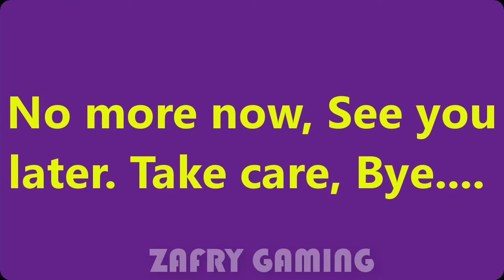Car Wash Garage Service Workshop | Washing and Repairing Car | Android Games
Hi Guys My Passion is Video Games and I'm also addicted to playing games So you can see Here Everyday most Exciting & Extreme Videos Games with Game play in this Channel

🔳Commentary by Tarif Zafry

🔳GAME INFO: If you love to play an idle car wash workshop cleaning simulator then your wait is over, come and run the amazing modern car wash shop and idle auto wash cleaning station. This idle car wash garage and repair service workshops have so many exciting tasks of multi-car wash and cleaning. So install this ultimate idle car wash cleaning simulator, service garage workshop, car driving and parking game. Enter a whole new world of automobile cleaning and service workshop. Have extreme fun by car driving and parking.

🔳ABOUT THE GAME :
Provide all needed police vehicles in distant police stations by controlling all transport actions of offraod truck driving. Enter into the depths of cargo truck simulator to upgrade your truck driving powers and be legendary city truck driver. Load as many motors as you can on heavy duty truck and start new duty as police vehicle transporter in style.

Follow all traffic rules and regulation while driving vehicles transport truck as there is special check on your truck driving by transport authorities of truck driving games. Fasten seat belt to drive police vehicle truck on extreme speeds of free driving games and verify your cargo truck driving in agreeable and persuasive fashion. Be focused during police car transport in order to avoid any inconveniency which may cause loss to your heavy duty truck. Drive on highways and off road without any trouble as your car transporter truck is with heavy duty tubeless tires of truck parking games which pave your way forward to reach desired spots without any trouble while carrying out real truck drive.

Start new career of police vehicle transportation by having practical transport training through the medium of this ongoing police truck simulator. Remove all your truck driving frears by practically experiencing all post modern features of highway truck driving in rational mode. The internal clear views with best camera angles make your modern truck drive easily doable and you have crystal clear views of your surrounding traffic. Move from city to city to strengthen your internal and external police cargo truck driving talents by driving for long periods of time. Make it known in all transport circles that you can meet all fundamental needs of truck driving simulator without any trouble.

Grand Police Vehicles Transport Truck features:

• Powerful police vehicle transport truck.
• Grand police vehicles transportation.
• Modern features of vehicle transport games.
• Transportation of different types of vehicles.
• City to city interlinking transportation duty.
• Grand euro truck driving on offraod and highway.
• Presence of moving traffic to test your driving.
• Long list of latest truck models to choose from.

Download the latest edition of truck racing games to benefit from multitask and grand transport truck driving and buff up your truck driving skills in befitting manner of truck driving games 2020.

Channel Features:
🔳 Mobile Games
🔳 Gameplay Trailer
🔳 Walkthrough
🔳 New Android and IOS Games

Video Title: Car Wash Garage Service Workshop | Washing and Repairing Car | Android Games

I'm Trying to Bring You The Best Games I Do Upload New Videos of Best Popular Games Everyday in My Channel

✦ ✦ ✦ Don’t miss get next update video✦ ✦ ✦